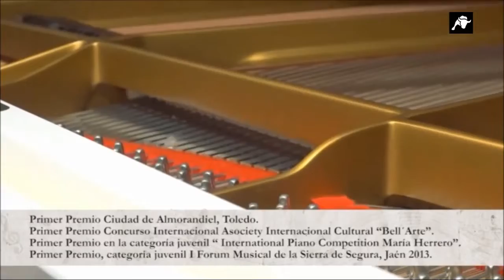Ruben Russo -Programa "La Partytura" - Toro TV - Ramón Torrelledó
Entrevista realizada el 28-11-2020. en el programa La Partytura en Toro TV. por el Maestro Ramón Torrelledó